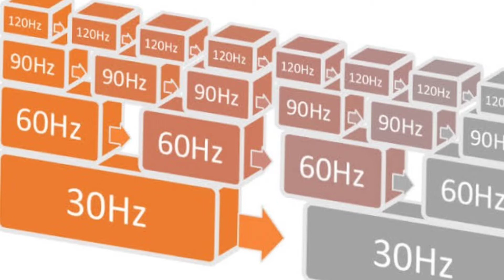What Is 90hz,120hz Screen Refresh Rate||Explained||Bengali Tech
Here I explain about 60hz,90hz,120hz display refresh rate. What they do? Is it necessary?? But this is in Bengali language..

Those refresh rate you will get in now many phones. Like OnePlus,Samsung,realme,redmi..